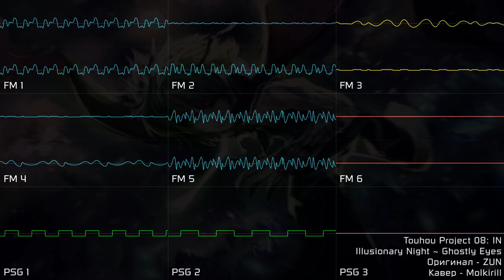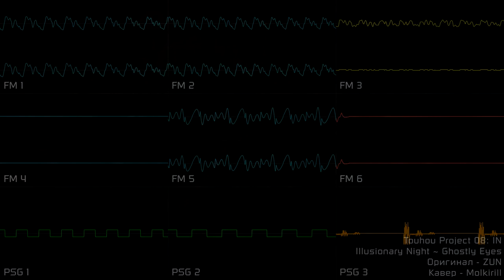[Touhou Project] IN - Illusionary Night ~ Ghostly Eyes (YM2612 + SN76489, DefleMask Legacy)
продолжаю делать тохо-каверы. не буду обещать, что будет готова тема Рейму из IN или тема Мико из TD. Да, я их сильно затянул, и я хочу закрыть эти долги.

i'm keeping on making touhou cover. i'll not promise that i'll finish Reimu's theme from IN or Miko's theme from TD. yeah, i delayed them too much, but i want to close these debts.

действующая лицензия на трек - CC-BY-NC-SA 4.0